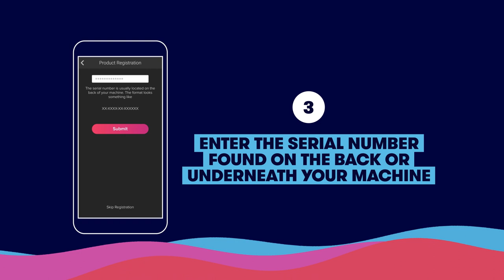How To Register Your Singing Machine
Step 1
Create an account in the Singing Machine Karaoke app.

Step 2
You’ll be prompted to “Register Your Singing Machine.” If you skipped this step, go to your account and settings to register.

Step 3
Enter the serial number found on the back or underneath your machine.

Step 4
Once you register your machine, free song credits will be added to your account, if eligible.

Redeem your free song credits in the Karaoke Store!

Happy singing!